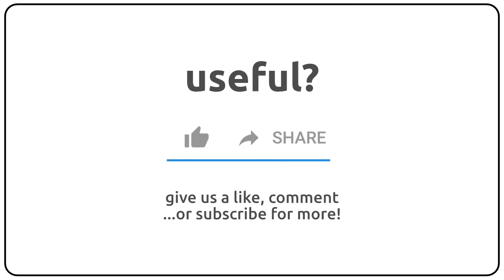How to pronounce Ammonite in english?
How to pronunce Ammonite in english
How to pronunce Ammonite in american accent 🇺🇸?
How to pronunce Ammonite in british accent 🇬🇧?
How to pronunce Ammonite in australian accent 🇦🇺?

Como se dice Ammonite en ingles?
Como se pronuncia Ammonite en ingles?